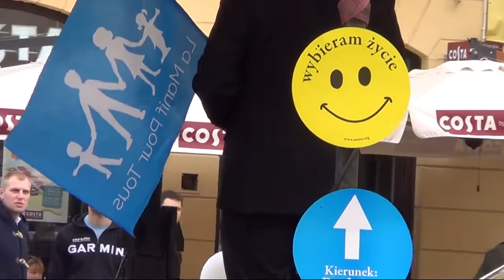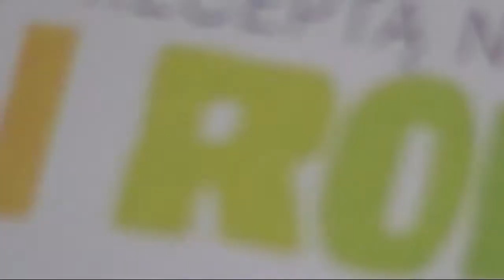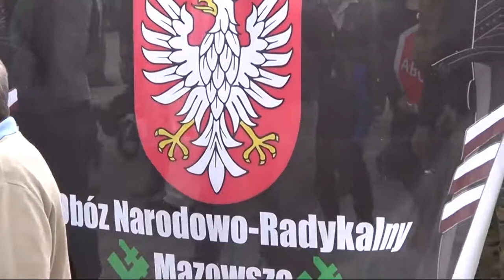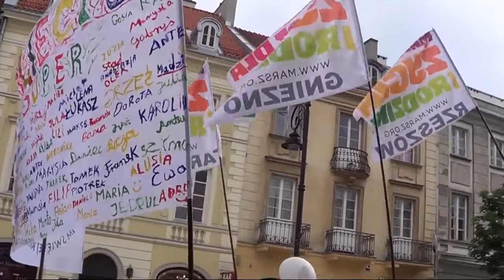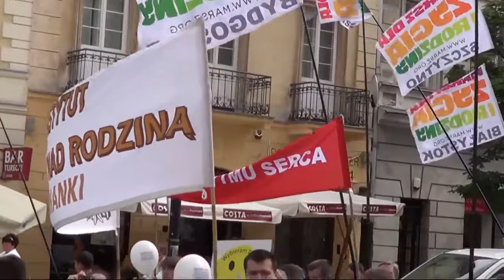Marsz dla Życia i Rodziny w Warszawie, 26.05.2013